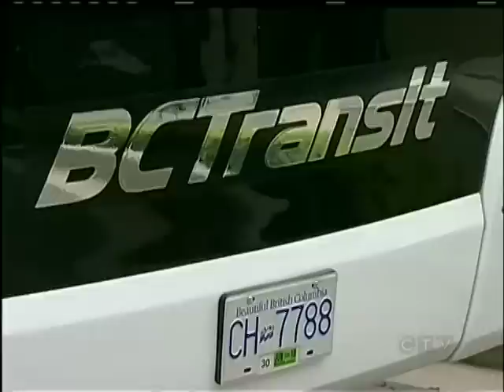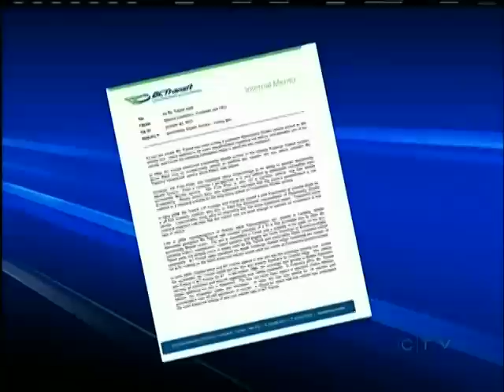Smooth Ride for BC Transit Passengers Despite Job Action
VICTORIA -- Escalated job action by BC Transit's unionized drivers was merely an inconvenience.

Bus riders may have taken heed to company suggestions to make alternate arrangements or build more time into their commutes.

BC Transit reports fewer pass-bys this morning than on average mornings despite service being reduced due to a union ban on overtime.

The union had other issues pressing. A media release Friday regarding the manufacture and purchase of BC Transit's soon to be introduced new community shuttles prompted a cease and desist letter from the manufacturer.

Grande West giving the CAW Local 333 President Ben Williams until 3 pm Monday to apologize and retract statements it feels defame its product.

Williams says that won't happen. He insists he never called into question the safety of the vehicle itself -- only that a bus that can be operated with a lower class license is lowering the safety standard at BC Transit.

Grande West was not available for comment today but on Friday told CTV News that legal action is not out of the question.

The union's ban on overtime continues indefinitely. BC Transit says it is keen to get back to the bargaining table and welcomes mediation if the union is so inclined.